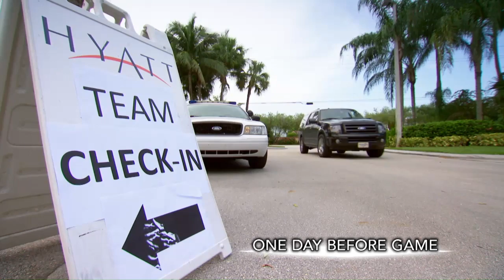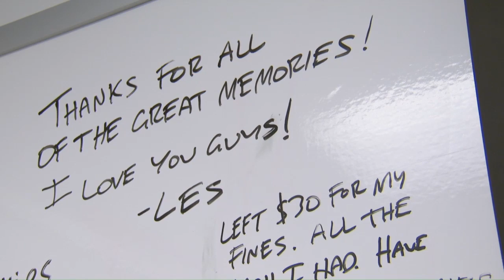A SHOCKING Trade! | Dolphins Hard Knocks Episode 4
Dolphins Hard Knocks Episode 4!

NFL - YouTube.com/NFL